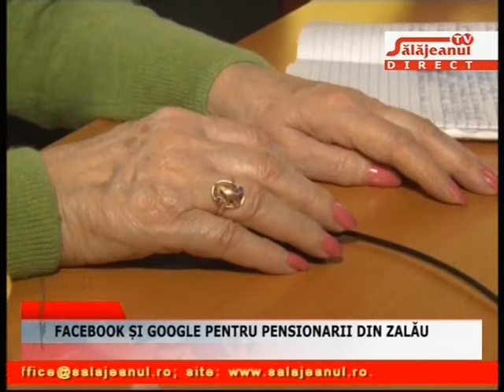FACEBOOK SI GOOGLE PENTRU PENSIONARII DIN ZALAU